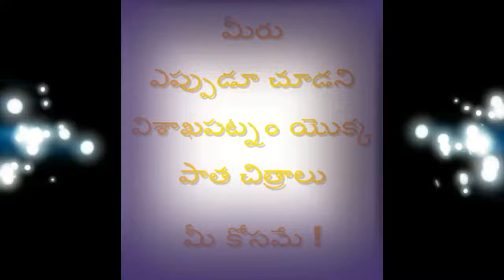Visakhapatnam Rare Pictures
Visakhapatnam Old Photos and Rare photos